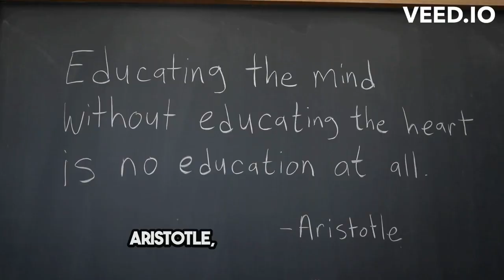Unlocking Aristotles Secret Mastering Rhetoric